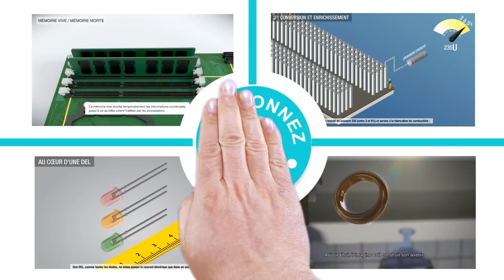Vous êtes curieux de sciences et de technologies ?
Vous voulez savoir comment marche un ordinateur ? Qu’est-ce que l’effet Doppler ? Comment Becquerel a-t-il découvert la radioactivité ? Savez-vous qu’en France les combustibles nucléaires sont recyclés ?